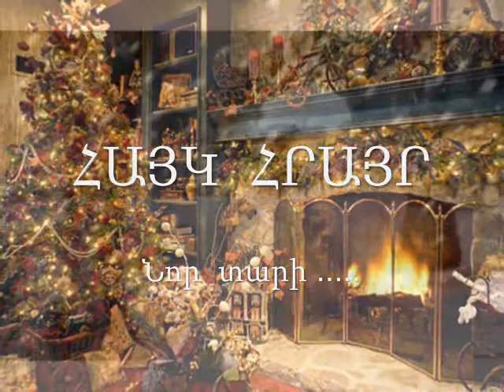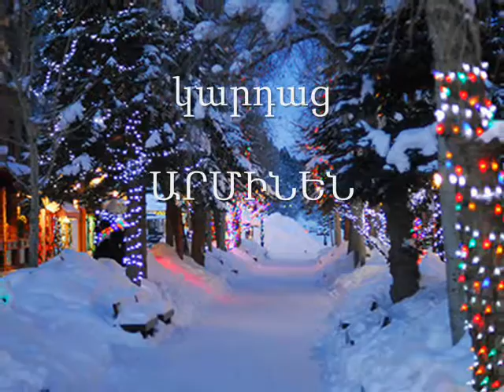ՀԱՅԿ ՀՐԱՅՐ Նոր տարի ԱՐՄԻՆԵ